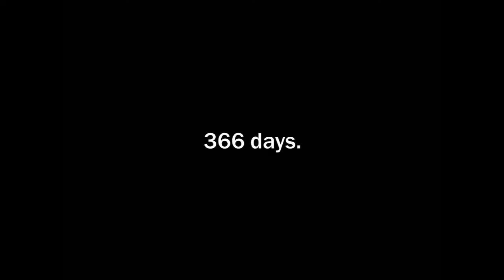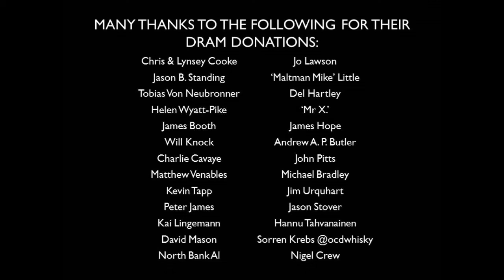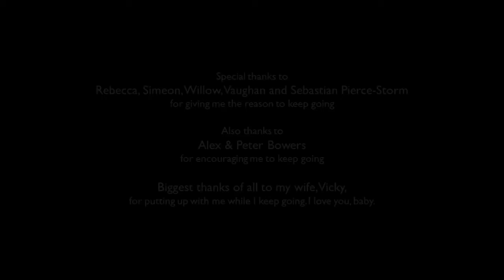A Dram A Day #357 - Bunnahabhain - a whisky history and review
Dram #357 of 366 - the 'unpronouncable' malt - and pretty hard to spell too - this is the lightest, sweetest and most subtle of Islay whiskies. Does that mean it has no character?